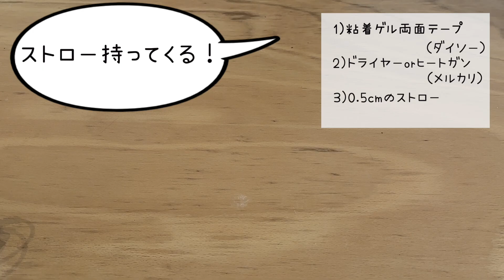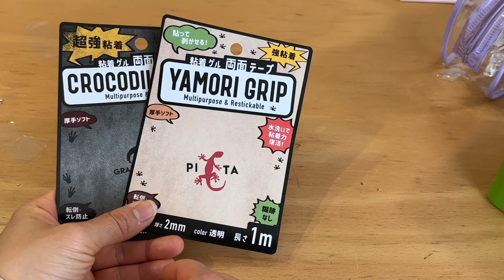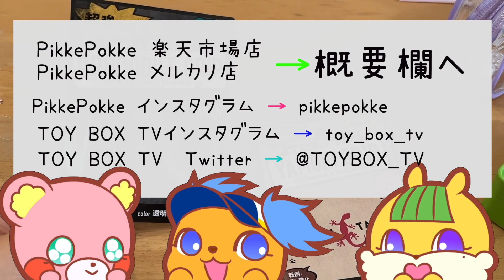【DAISO】クリアテープバルーンを成功させるコツ！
何十回も作るのを失敗して、
クリアテープバルーンを上手に作るコツを発見しました！

DAISOのテープで
他の道具を使わずに成功させられます♪

※ 音質悪くてすみません😭精進します…。

0:00〜あいさつ
0:09〜用意するもの
1:26〜コツをまじえながら実際に作ってました
5:54〜うまく作るポイント3つ
6:15〜ここ間違ってるとかなり失敗するので注意！

♡PikkePokkeというお店で
髪飾りや袴、兜を作っています♪

📺TOYBOXTV 🌈

使いづらいと思ったら、
ダイソーではなくて、
幅が太いテープだとより作りやすいみたいです！